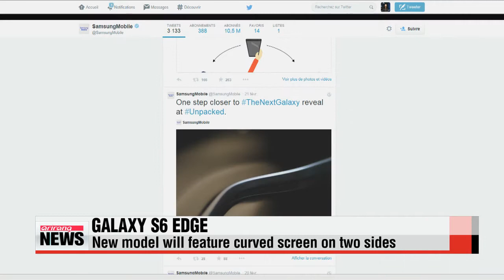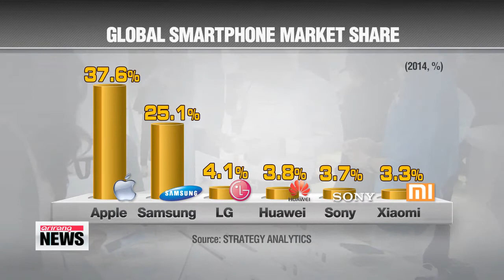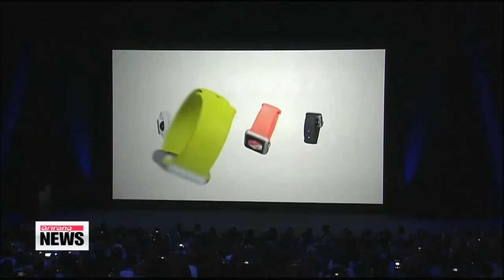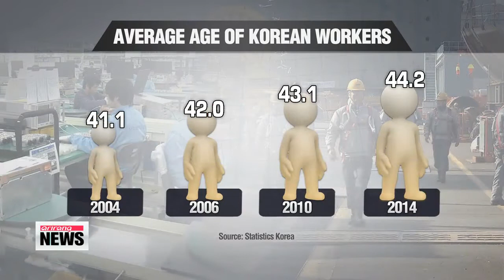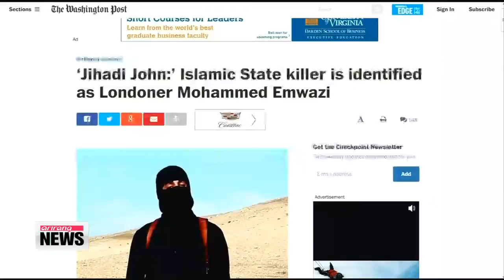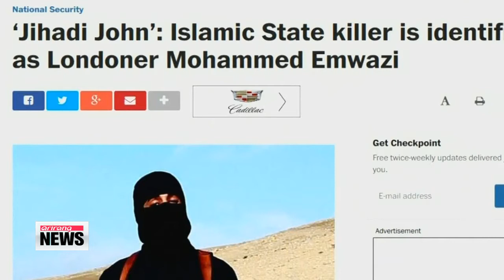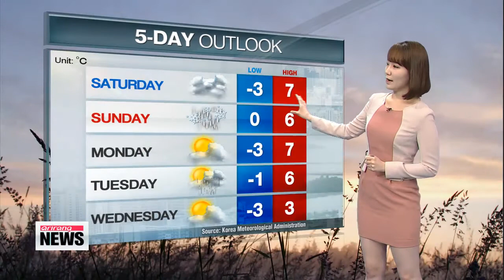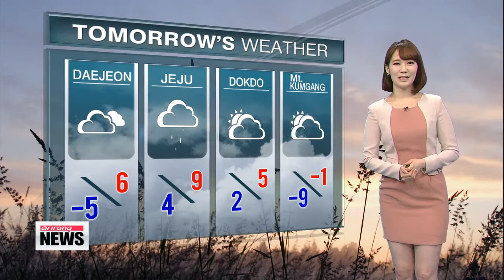ARIRANG NEWS 20:00 Head of Korea's spy agency named new presidential chief of staff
ARIRANG NEWS 20:00
Is Korea failing to control its anger issues?
Another shooting incident, the second this week, has left four dead on this Friday.
We take a look at what caused the gunmen in these cases to open fire... and whether new police measures on gun control will be enough to prevent a copycat crime.
A gunman fatally shoots his brother, sister-in-law, and a responding police officer before turning the gun on himself.
Friday′s shooting has left the country reeling in shock.
It closely follows another shooting this week, where an armed man killed three people in a violent attack against his former lover′s family.
What′s alarming... is that the assailants in both these cases... targeted people who were close to them... which brings into question their underlying motivation.
"When people′s needs or wants are not realized or achieved, anger is likely to build up within them... and it could be let out in a very violent way. Korea has rapidly become a capitalist society with people wanting more but are unable to control their anger at the same time."
To prevent another such shooting from happening,... police are pushing to tighten gun ownership regulations.
Individuals with a history of violence will be prohibited from owning guns and gun license renewal periods will be cut to three years.
However, some analysts doubt the new measures will be effective in preventing future incidents.
"Gun shootings like this happen when people cannot control their emotions. It is hard to predict whether or not a gun buyer will potentially turn violent."
Experts say the new set of regulations may temporarily rings alarms bells, sending a message that trying to get a gun won′t be so easy.
But they say what′s more important are fundamental measures, such as providing easier access to personal counseling... in order to prevent a third or fourth copycat shooting from occurring.
Title: U.S., Cuba to take next step in restoring ties
American and Cuban officials are holding a fresh round of talks in Washington... as they embark on the next step in restoring diplomatic ties.
With more, we turn to Paul Yi at the News Center.
Paul, this meeting comes after last month′s historic negotiations in Havana.
What′s on the agenda for this Friday?
Well, it′s very much expected that both sides will continue that dialogue from January.
The U.S. will likely call on Raul Castro to expand democratic freedoms for the island nation,... while Cuba will push to have the country removed from the U.S list of state sponsors of terrorism.
Policy experts say the two sides will also discuss potential cooperation in areas such as maritime security,... anti-drug enforcement and banking.
This as Cuba is showing signs of a major policy shift with a new generation of leaders.
"The president is thinking about his own legacy which is two more years. But the Cubans are thinking about their o